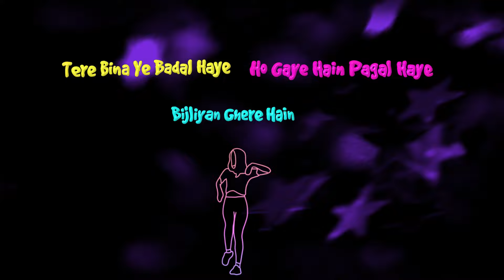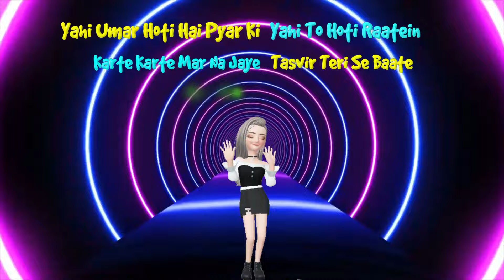O Sajna Neha Kakkar | maine payal hai chankai lofi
Song: O Sajna
Singer: Neha Kakkar
Lyrics: Jaani

  Video Editing By:- Avinash

🙏 FOR MORE SUPPORT PLS🙏